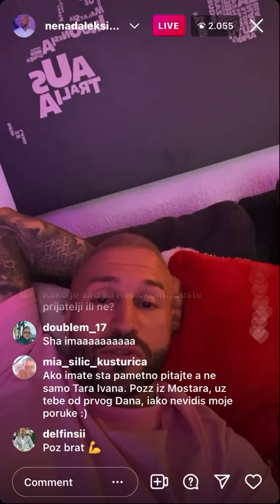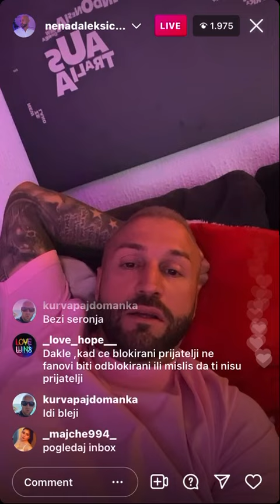Nenad Aleksic Sha IG livestream 24.08.2021.